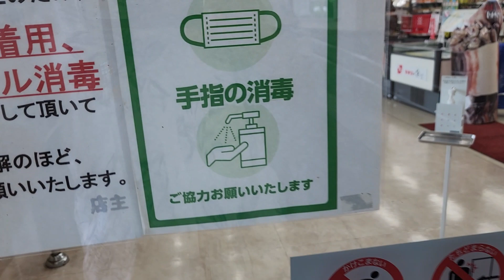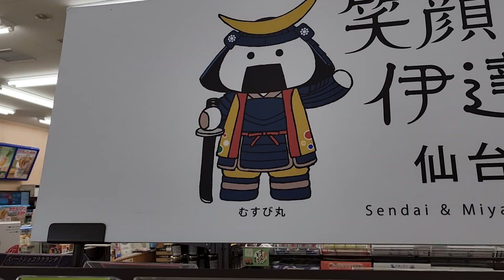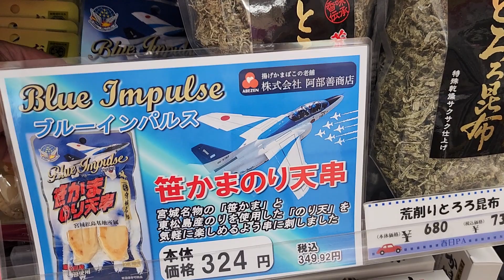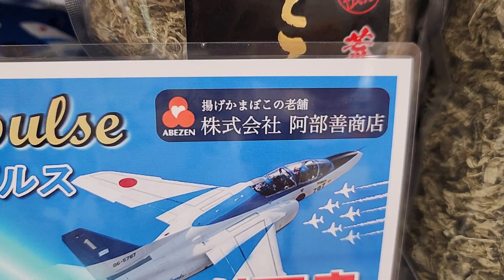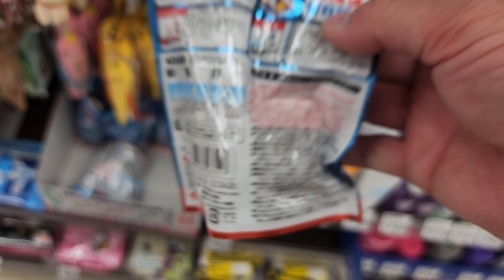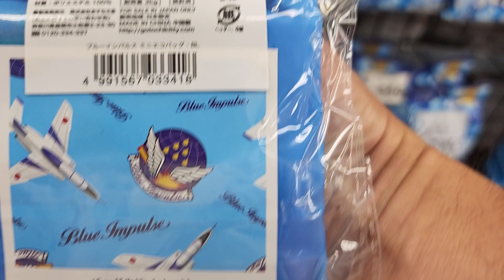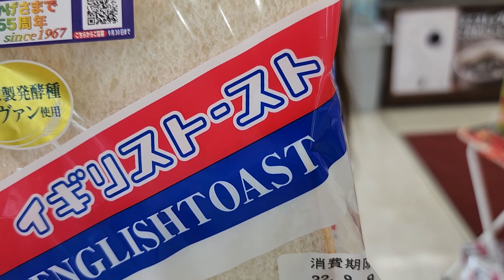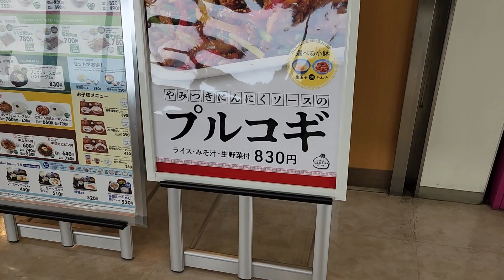むすび丸 春日パーキングエリア【ちんあなご】